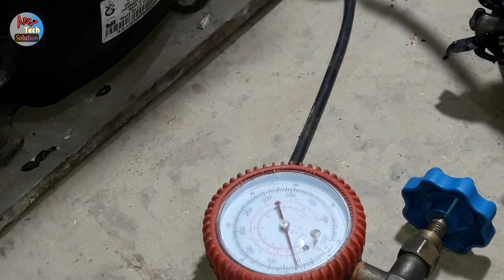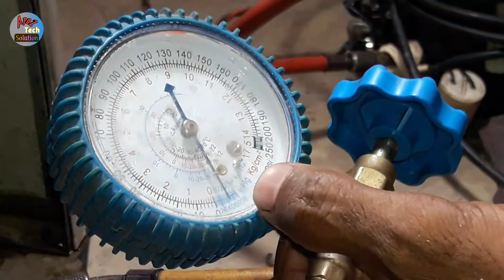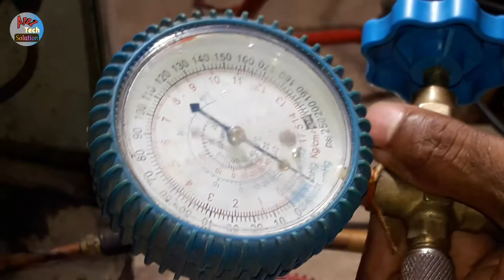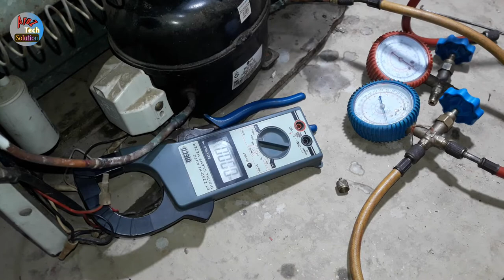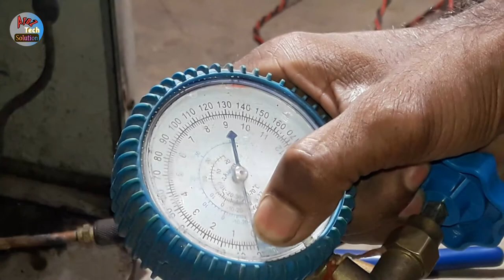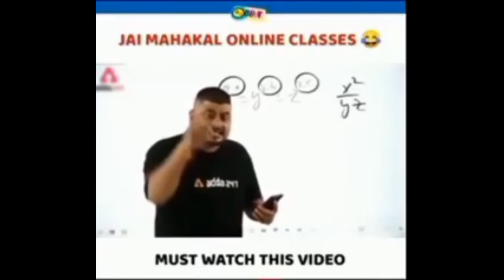फ्रीज में गैस कैसे भरे | How to fill gas in fridge | freeze me gas bhare buten gas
फ्रीज में गैस कैसे भरे | How to fill gas in fridge | freeze me gas bhare buten ga

2nd Camera Canon 90D
50MM LENS
CAMERA TRIPOD

Deepak
From - Azamgarh (Utter Pradesh) AtoZTechSolution​​​